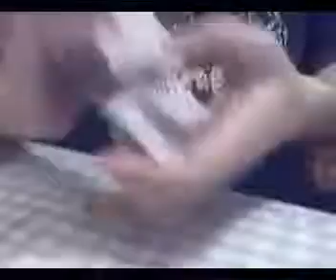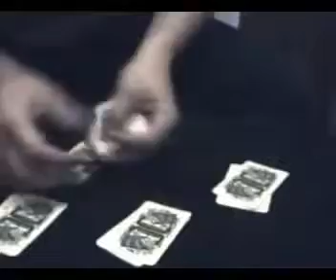основные шулерские приемы демонстрация wmv